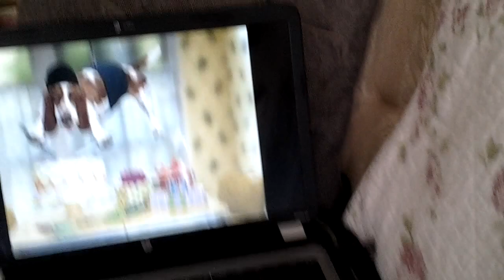@Boerenfox,Het kadootje van Tante Tootje